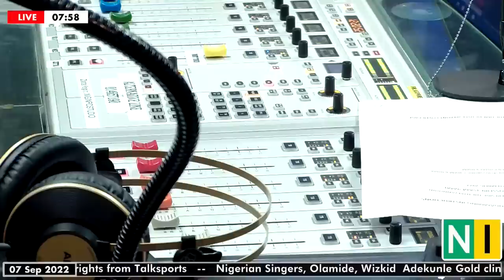Dailies Today, Wednesday, 07/09/2022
Jimi Disu joins Sheriff Quadry on the MorningCrossfire.